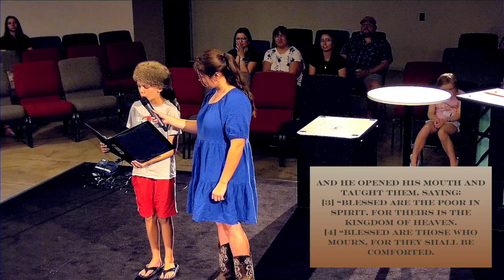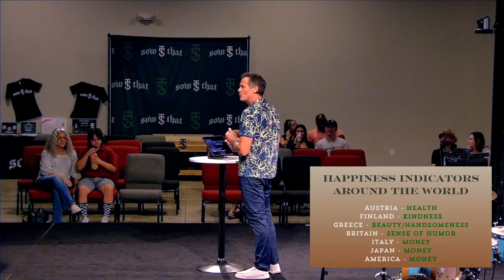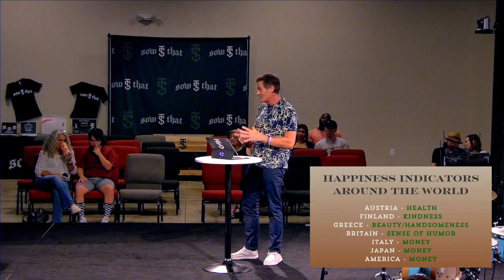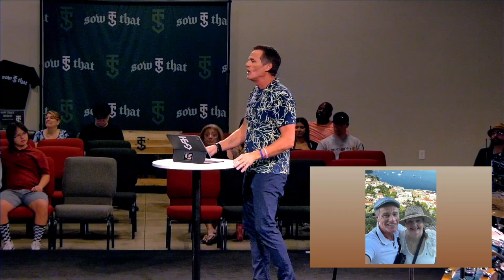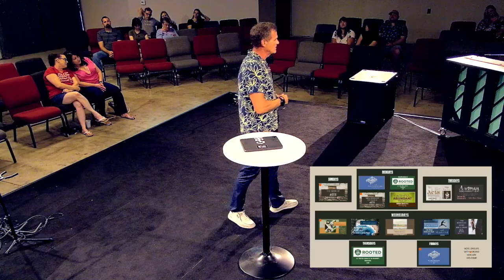MODGNIK | The Beatitudes | Pastor Carlyle Naylor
As a general rule, what circumstances most influence your happiness? Is it money, health, relationships, beauty, kindness, or something else?

Jesus' beatitudes are about how life looks as a follower of Jesus, rather than a follower of the world.  In what ways are you tempted to follow the world more than Jesus?

Beatitude #1. Blessed are the poor in spirit, for theirs is the kingdom of heaven. In what ways do you strive not to be noticed, but to put Jesus in front of everything you do? With you in second, what kinds of rewards or benefits do you receive from God’s kingdom here on earth?

Beatitude #2. Blessed are those who mourn, for they will be comforted. What makes you sad about that state of the world?  What makes you sad about your own sin?

Beatitude3. Blessed are the meek, for they will inherit the earth. Meek is being assertive and not aggressive in knowing you bring something to the table. What are some ways you can get your point across to people with respect? How do you try to tame your response? What benefits do you receive from understanding your influence on people around you?

Beatitude #4.  Blessed are those who hunger and thirst for righteousness, for they will be filled. In what ways do you have an appetite for righteousness that rivals your desire for other things you love? Where have you come to desire God more than the pleasures of sin?

Beatitude #5. Blessed are the merciful, for they will be shown mercy. How do you maintain a balance between forgiveness while expressing extreme and generous fairness? In what areas do you have a tolerant thick skin, and what topics often ignite your fuse?

Beatitude #6. Blessed are the pure in heart, for they will see God. Where is your heart aligned with God’s and where do you need to set aside your own agenda to pursue Jesus’ plan? Describe a time when you fully backed God’s plan rather than your own. What was the result?

Beatitude #7. Blessed are the peacemakers, for they will be called children of God. Give examples of how you try to settle conflict rather than stir it up. How does having more peaceful conversations work to bring about patient transformation in others?

Beatitude #8. Blessed are those who are persecuted because of righteousness, for theirs is the kingdom of heaven. When the world thinks you’re “weird,” that can be a sign you are a true disciple. How do you maintain a righteous attitude when others mock you for “going in a godly direction?” How can holding fast to God’s truth work to change the minds and hearts of others?

Which one of the eight beatitudes do you need the most work in developing in your life right now?

As the world gets darker, how can you hope harder for Jesus’s kingdom to come to earth? In what ways can you push for Jesus’ kingdom to be established now?